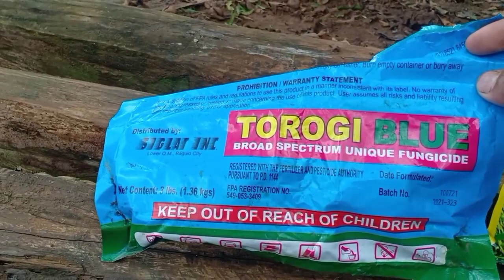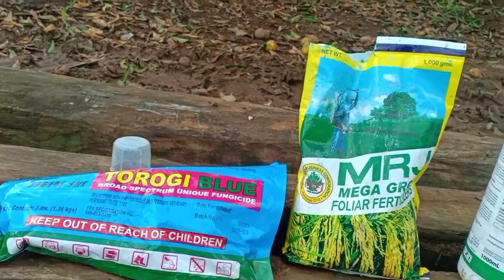Diskarte para LUMAKING MALUSOG ang BATANG KAMATIS by Josh Karelatives TV